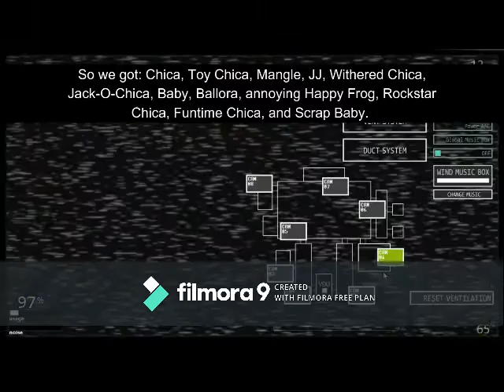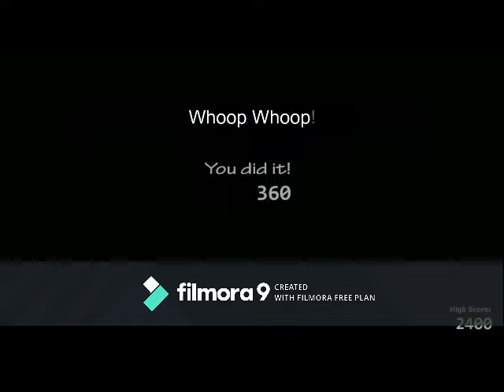UCN Pt.2- Ladies Night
Ladies Night- what else is there to say